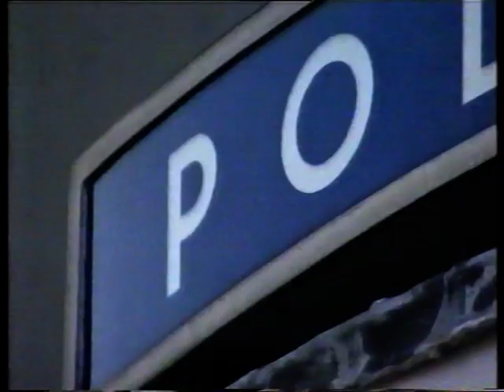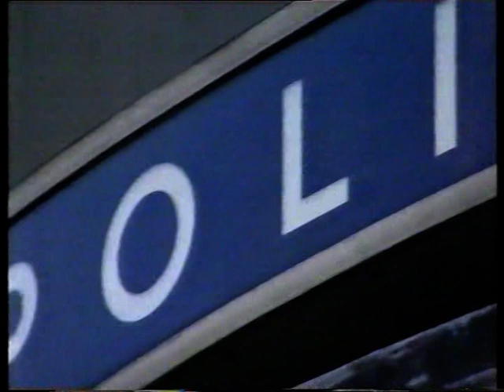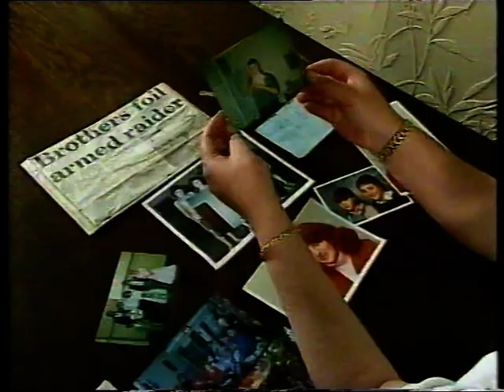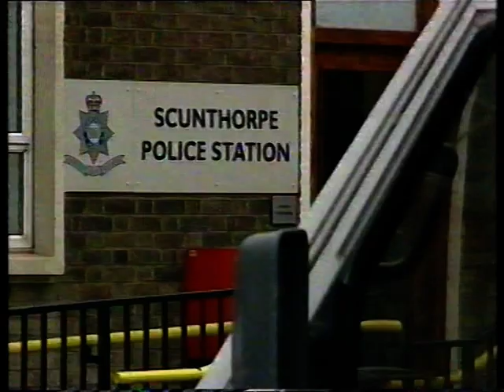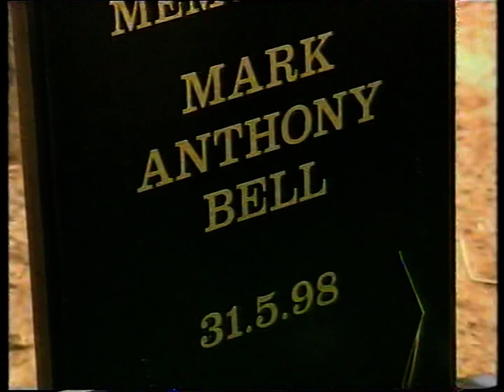Here & Now Clip - The Police & the Misuse of CS Sprays (Jul 1998)